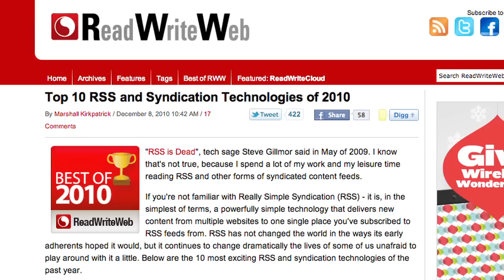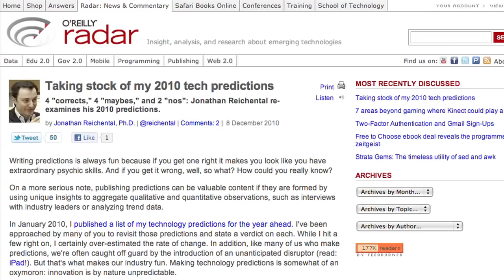Ellie's Top 10 Top 10 Tech Lists of 2010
Ellie looks back at 2010 and gives us the top ten "top ten tech lists" of the year.